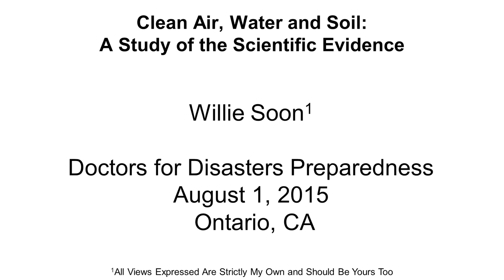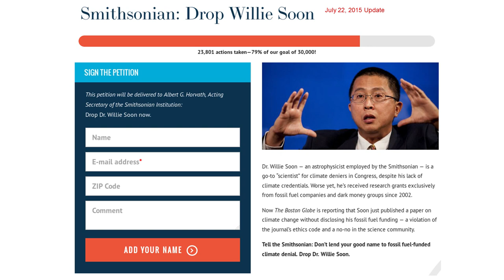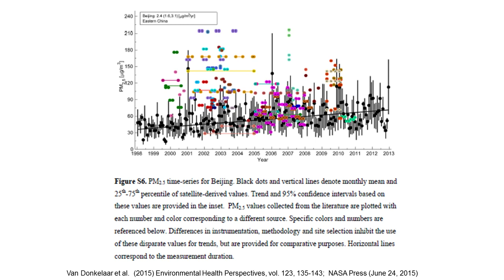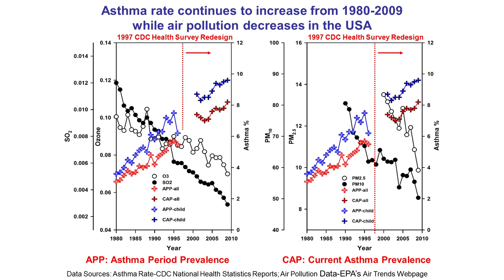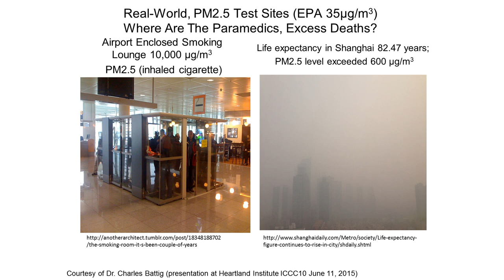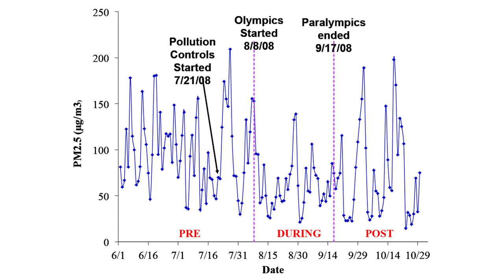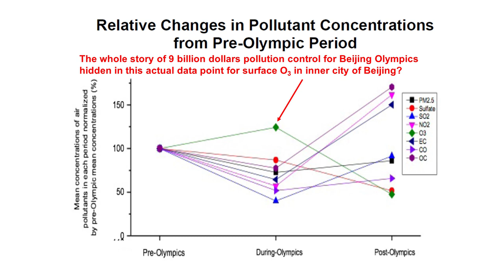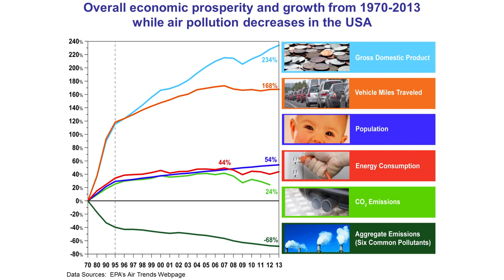Clean Air, Water and Soil: A Study of the Scientific Evidence | Willie Soon, PhD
Dr. Soon presents at the 33rd Annual Meeting of Doctors for Disaster Preparedness on August 1, 2015.